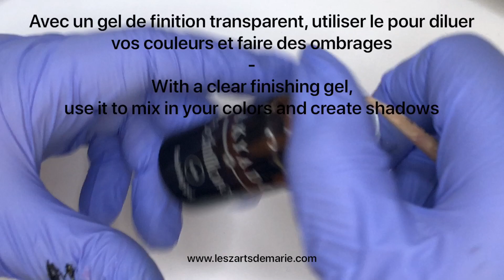STEP BY STEP NAIL ART MANDALA DISNEY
La formation Simba se trouve sur ce site
The Simba online class is on that website

Inspiration 💕 @sharlenn_tattoo sur instagram

Musique de la video ; The Lion King (Original Motion Picture Soundtrack)
Circle of life / Nants’ Ingonyama - lindiwe Mkhize & Lebo M
Remember - Hans Zimmer
I just can’t wait to be King - JD McCrary, Shahadi Wright Joseph, John Oliver
Hakuna Matata - Billy Eichner, Seth Rogen, JD McCrary & Donald Clover
Can you feel the love tonight - Beyoncé, Donald Clover, Billy Eichner, Seth Rogen

💥Produits :

MARIE10 pour -10% 🤍